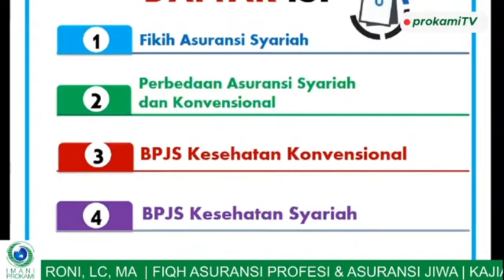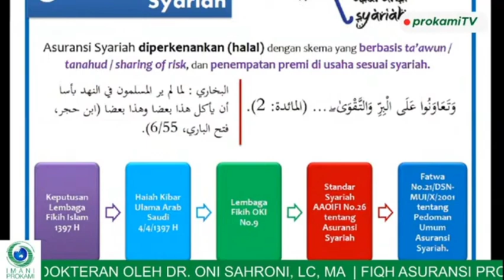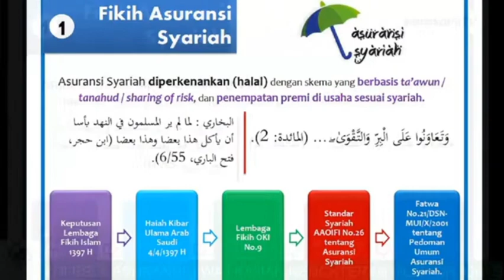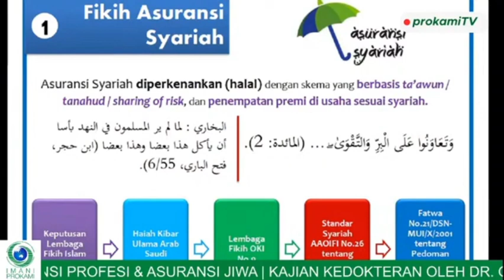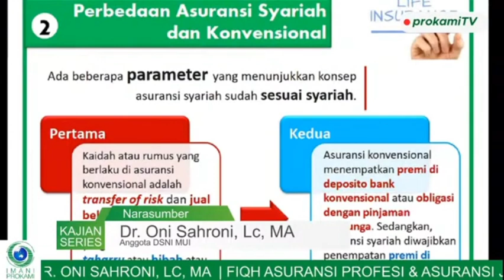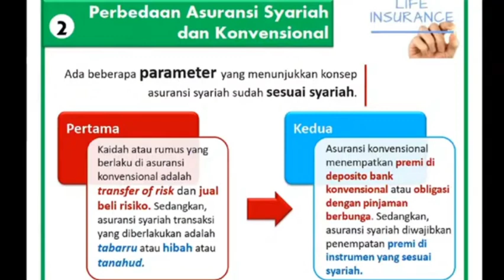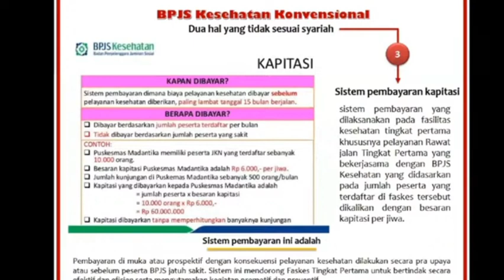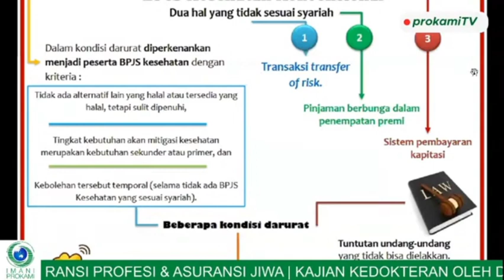Asuransi dan BPJS : Apakah Haram? atau ada hukum daruratnya ?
Kajian fiqh Muamalat bersama Ust Dr Oni Sahroni,LC.,M.A, anggota Dewan Syariah Nasuonal MUI ini diadakan oleh BSMI dan Prokami DIY. Materi dapat diikuti oleh semua penonton channel dokter Bambang UMY walaupun diambil dari kajian khusus dokter dan dokter gigi. Selamat menyimak